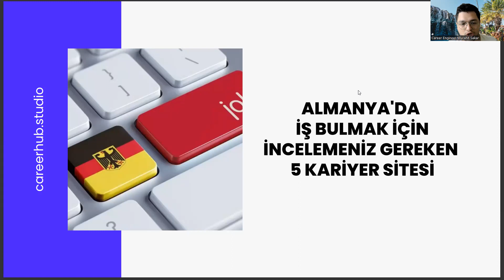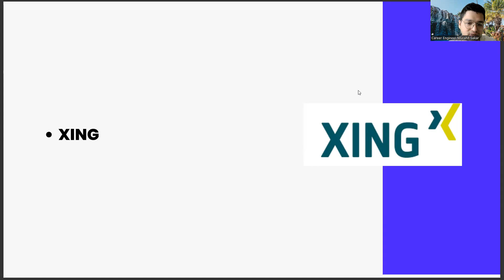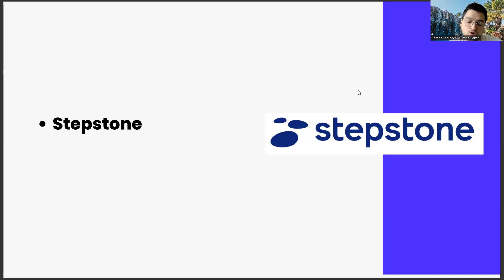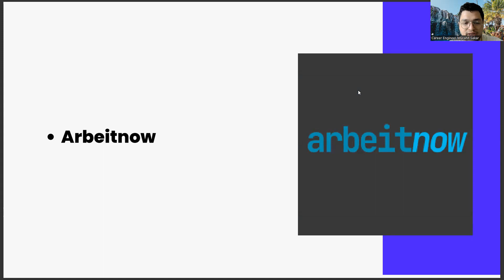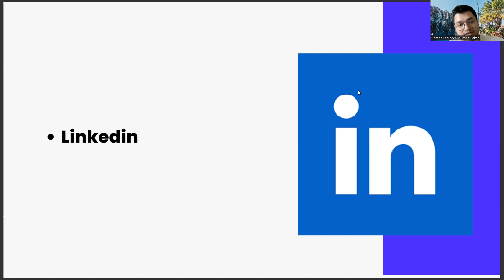Türkçe Öğretmenliği Mezunlarının Almanya'da İş Bulmak İçin İncelemesi Gereken 3 Kariyer Sitesi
anestezi taban puanları 2022 , anestezi taban puanları 2023 , tyt ayt puan hesaplama 2022 , tyt ayt puan hesaplama 2023 , dgs türkçe konuları , anestezi atama puanları , eğitim bilimleri dersleri , turkce ogretmenligi kpss puan , özel egitim ögretmenligi i taban puanları 2022 , özel egitim ögretmenligi i taban puanları 2023 , kur fiyatları , ebelik taban puanları 2022 , ebelik taban puanları 2023